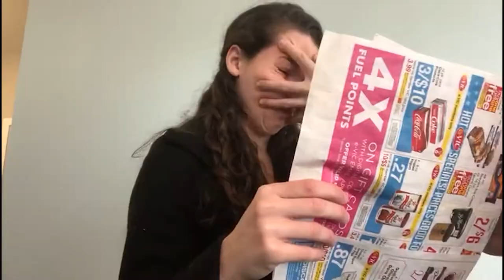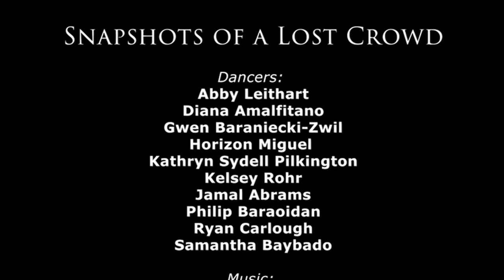Snapshots of a Lost Crowd - by Lidia Wos and Robert Karlsson for Company | E's SHELTER project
Created by Swedish/Polish Choreographer Lidia Wos and Swedish film-maker Robert Karlsson, "Snapshots of a Lost Crowd" is the first part of the triptych "SNAPSHOTS."

The video, featuring the dancers of Company | E in Washington, DC, was commissioned by Company | E as a part of SHELTER -- creating art in a time of the COVID-19 pandemic.

The score is by U.S. composer Gavin Stewart.

Performance by Jamal Abrams, Diana Amalfitano, Samantha Baybado, Gwen Baraniecki-Zwil, Ryan Carlough, Abby Leithart, Horizon Miguel, Kathryn Pilkington and Kelsey Rohr.